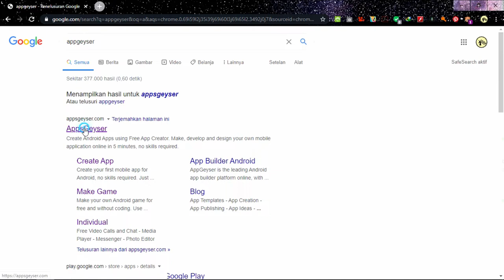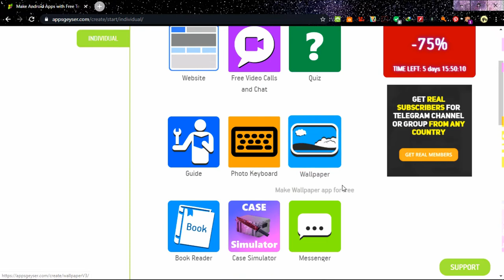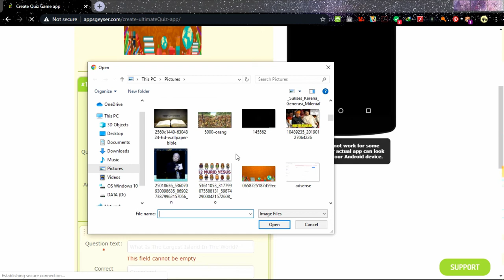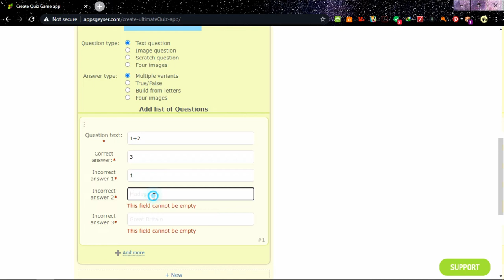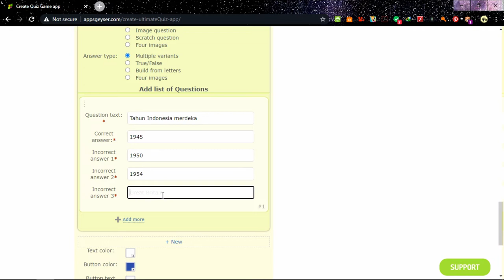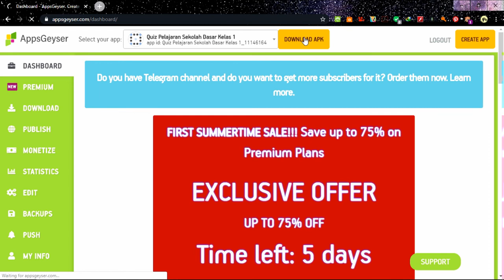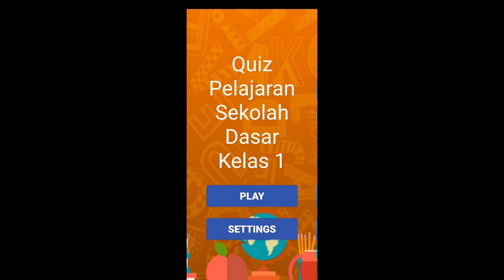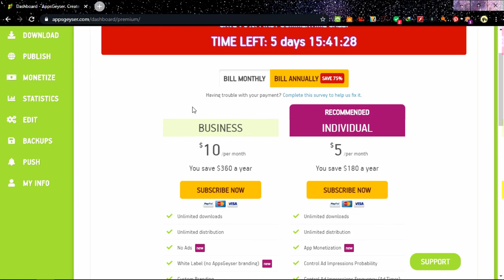TUTORIAL CARA MEMBUAT APLIKASI DAN GAME ANDROID TANPA CODING!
Halo Semuanya, apakah kalian semua ingin belajar cara membuat aplikasi android yang mudah dan tanpa coding? Ini caranya, silahkan cek video ini!